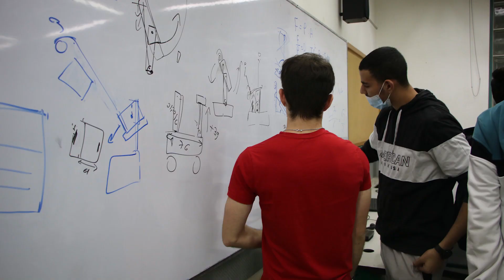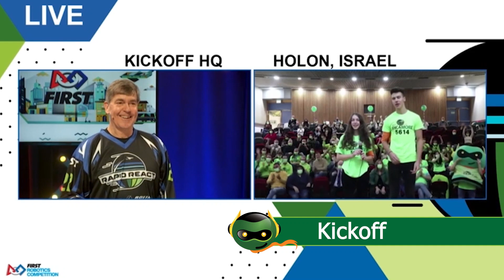FRC Team Sycamore #5614 - Season Highlights 2021-2022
Team Sycamore #5614 is proud to present our Season Highlights of FIRST FORWARD season

*Recommended to watch in HD